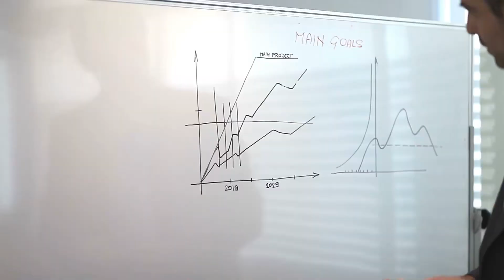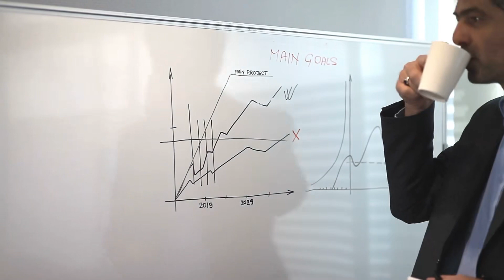Niệm Niệm Hôn Tình Audio Trọn Bộ - Chương 1 | Bộ Tòng Dung Ngôn Tình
Truyện: NIỆM NIỆM HÔN TÌNH Tập 1
Tác giả: Bộ Tòng Dung
Thể loại: Ngôn Tình